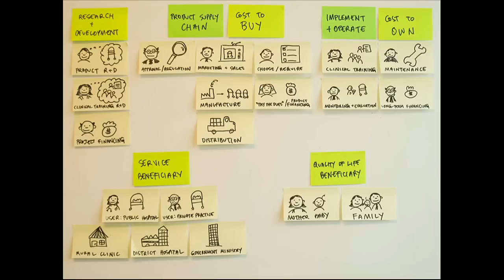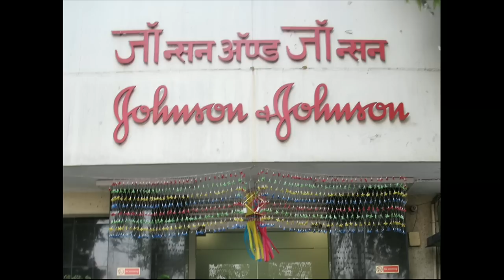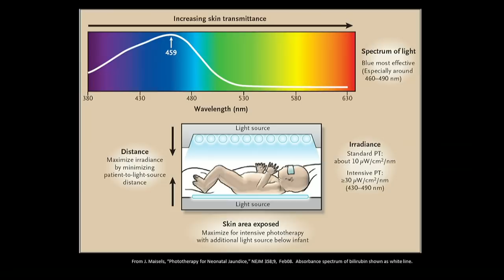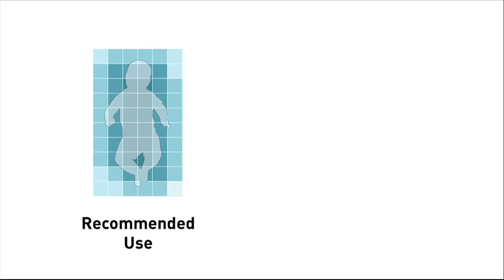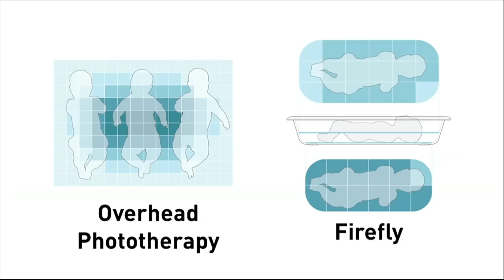Timothy Prestero: Design for people, not awards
Timothy Prestero thought he'd designed the perfect incubator for newborns in the developing world -- but his team learned a hard lesson when it failed to go into production. A manifesto on the importance of designing for real-world use, rather than accolades. (Filmed at TEDxBoston.)

TEDTalks is a daily video podcast of the best talks and performances from the TED Conference, where the world's leading thinkers and doers give the talk of their lives in 18 minutes (or less). TED stands for Technology, Entertainment, Design, and TEDTalks cover these topics as well as science, business, global issues, the arts and more. Find closed captions and translated subtitles in a variety of languages